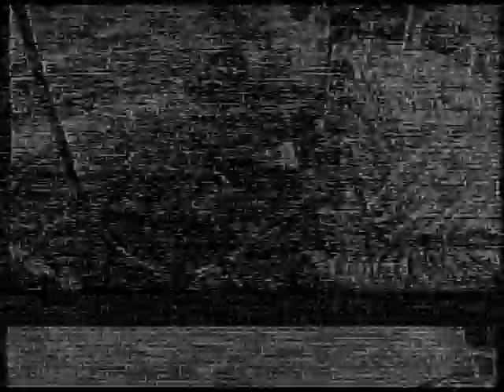FastCar 97 / 98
SantaPod Raceway 1997/8 Found this amongst the archives of VHS tapes so I just gota share with everyone who was in the film but dedicate this to John Coil who is no longer with us..
Shout out to who I can think of :

Mark Daley - Steve "stiggy" Evans - Paul Barbet - Mark Cullis - Jimmy Palmer - "Hippy" Jay - Michael - Terry Pothurst  - Steve Lewis "Awake" - Dan - Darren Moss - Darren Dowling